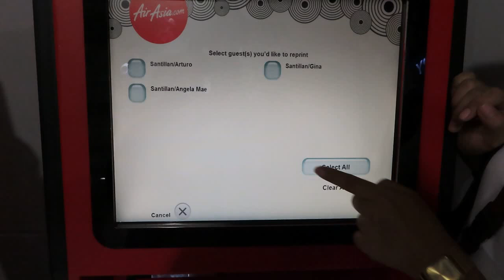AirAsia Self Check In Kiosk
Journey Of Santi

Camera Used: Canon sx740 hs